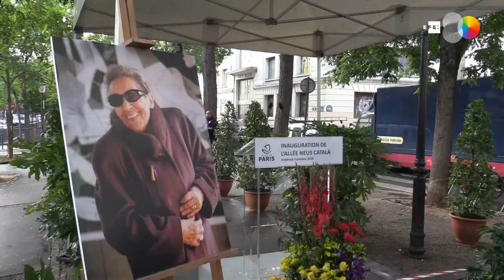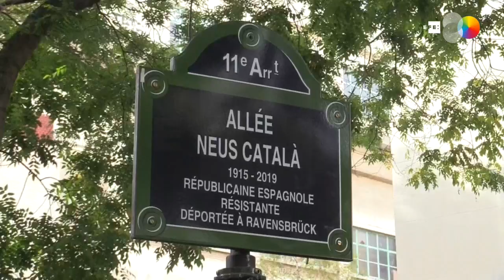Paris names street after Spanish concentration camp survivor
Paris, Oct 4 (EFE).- The French capital on Friday paid homage to Neus Català, one of Spain’s last survivors of the Nazi concentration camps during World War II and who fought with the French Resistance, by naming a street after her as a reminder of the fight against totalitarianism.

(Camera: MARTA GARDE. Editor: EMMA LOZANO)